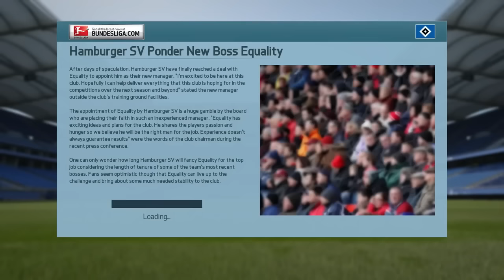An Apology From Me & A Big Thank-You For Your Support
Thank-you all so very much for your support throughout the whole of FIFA 16. I do sincerely apologise for the last few months however. I know that I didn't do as well as I possibly could have done but I will be doing my very best to ensure that all my FIFA 17 content is the best it possibly can be. Much love to each and every one of you and I hope to see you very soon for my first FIFA 17 Career Mode! :-)

| SOCIAL LINKS |